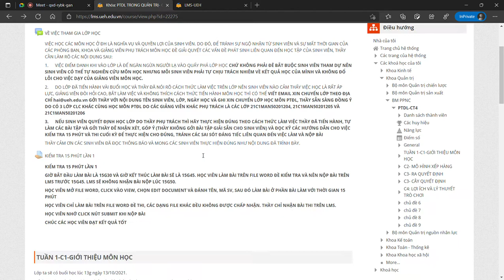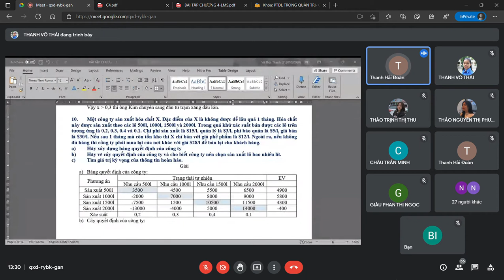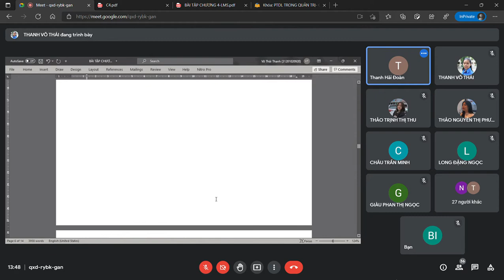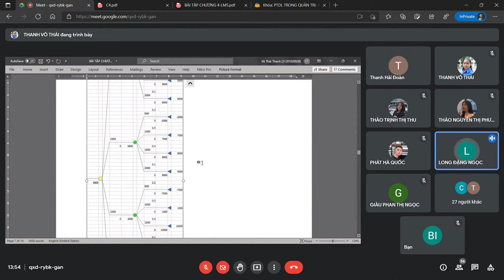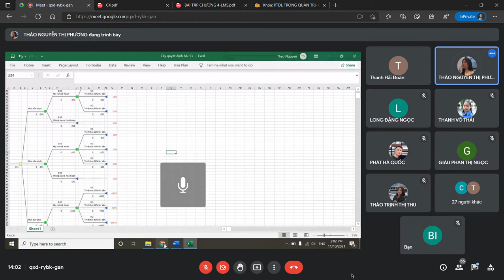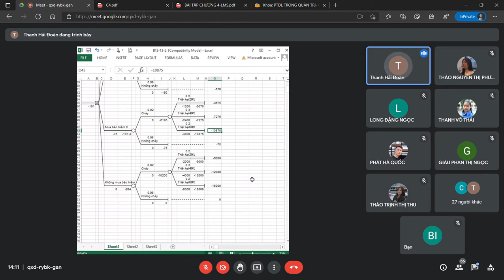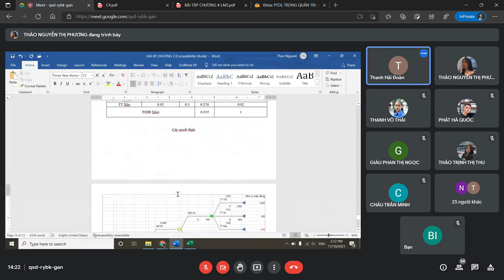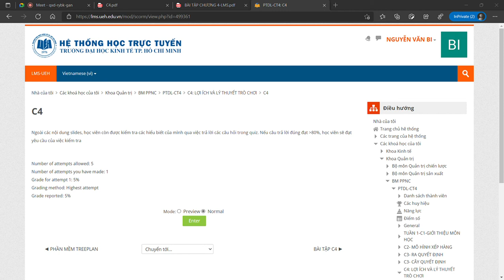PHÂN TÍCH ĐỊNH LƯỢNG TRONG QUẢN TRỊ - CHƯƠNG 4 - LỢI ÍCH VÀ THUYẾT TRÒ CHƠI- A (Chiều T4_2021-11-10)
⚽🥎🏀CHƯƠNG IV - LỢI ÍCH VÀ LÝ THUYẾT TRÒ CHƠI